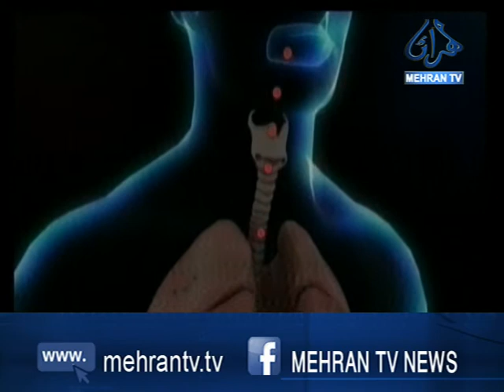14 More Corona Patients died, in Sindh 453 New Cases Report